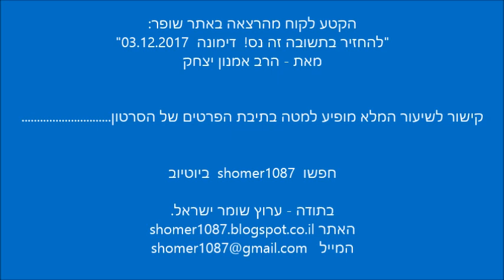הרב קניבסקי מפנה יהודי ללכת לרב אמנון יצחק || ש"י ✔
לתגובות והערות ניתן לשלוח מייל לכתובת